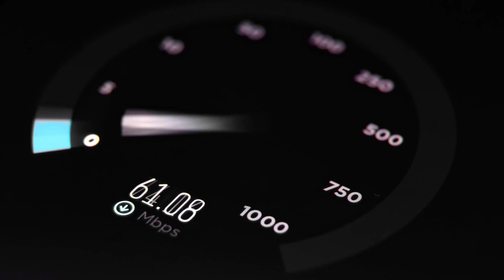Charge up with the next-generation Qi2 car charger to power your drive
The next generation of car charger is here with ESR's Qi2 Magnetic Wireless Car Charger that offers faster, more energy-efficient charging with enhanced safety and minimal heat.